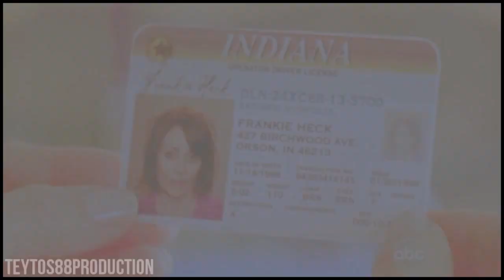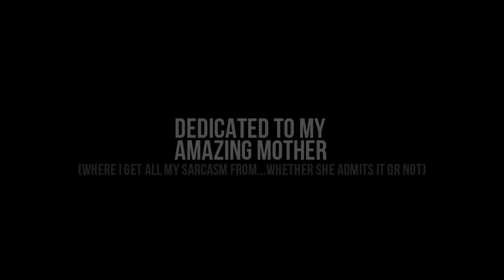Good Life ; Multifandom collab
Watch in 720p! looks so much better

Song: Good Life
Artist: One Republic
Coloring by: RippledStarr

This is a very special collab for my mother. I wanted to put all her favorites in one video and this is how it came out. Quite amazing if I do say so myself! :D I want to send a HUGE thank you to Emily (luvtheheaven5) for filling in for me, otherwise this collab would still be in pieces in my sony vegas :D

Part 01: bslur - N e w G i r l
Part 02: luvtheheaven5 - ER
Part 03: luvchaphia233 - Once Upon a Time
Part 04: Rarity456 - Heroes
Part 05: NikkiMonique - B o n e s
Part 06: Crazy4DaBulls12 - Lost
Part 07: Supsi85 - Desperate Housewives
Part 08: MissMiley161 - G | e e
Part 09: ME - Pan Am
Part 10: dixiekat2007 - 7th Heaven
Part 11: luvtheheaven5 - Brothers & Sisters
Part 12: LadyMagiccc - The Big Bang Theory
Part 13: ME - Field of Dreams
Part 14: cbsnbclover - Smallville
Part 15: MissMiley161 - Grey's Anatomy
Part 16: bslur - Modern Family
Part 17: cbsnbclover - General Hospital
Part 18: ciaimpala - Hawaii Five-0
Part 19: Teytos88Production - The Middle
Part 20: littletonpace - Private Practice
Part 21: ME - Scrubs
Part 22: lbchatterbox - Dancing With The Stars